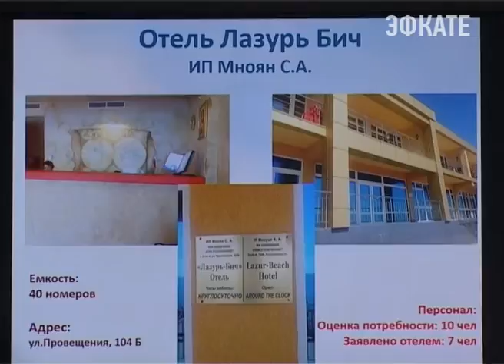В Сочи продолжается борьба с неформальной занятостью Новости Эфкате Сочи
В администрации города состоялось очередное заседание комиссии, куда пригласили и самих нарушителей трудового законодательства.

По официальным данным сегодня в Сочи 70 тысяч неоформленных работников. Это значит, что при трудоустройстве с ними не заключают трудовые договоры. Такое положение дел, во-первых, нарушает закон, во-вторых-это мизерная пенсия в будущем и отсутствие налоговых поступлений в городской бюджет в настоящем. Именно из-за таких недобросовестных работодателей, подчёркивает Анатолий Пахомов, люди и лишаются достойной старости.

Сочи. Новости.
Телеканал Эфкате.